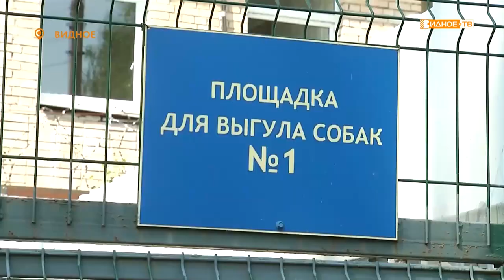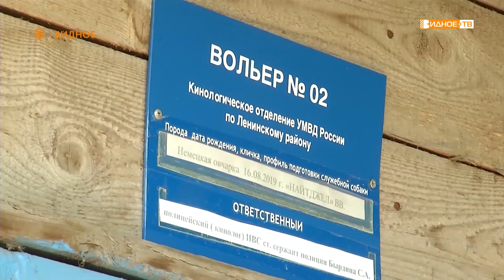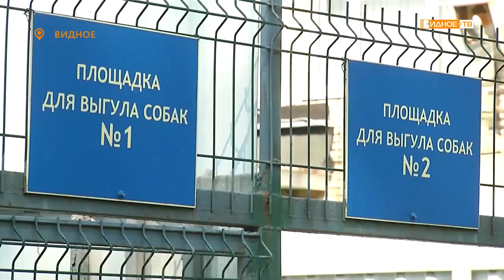«Собачья работа» - день кинологической службы МВД